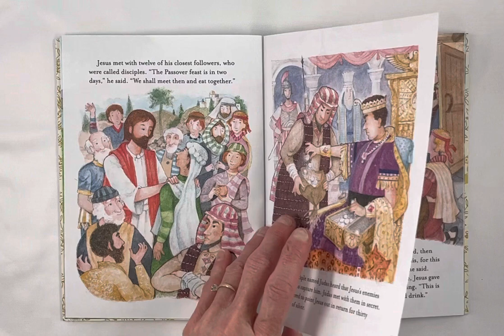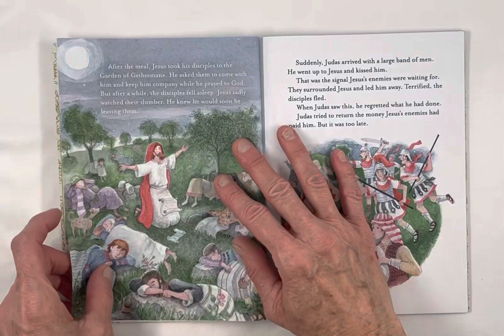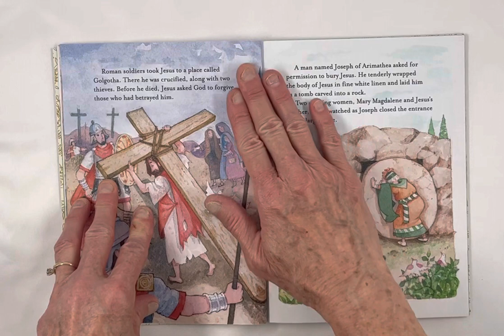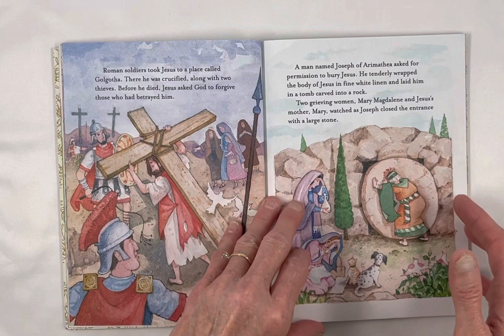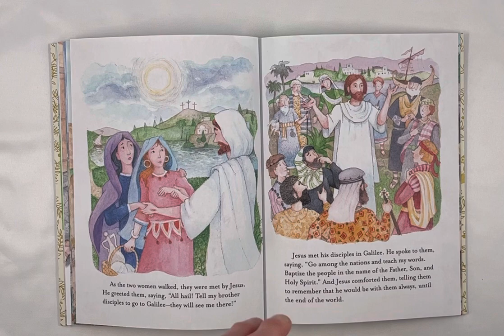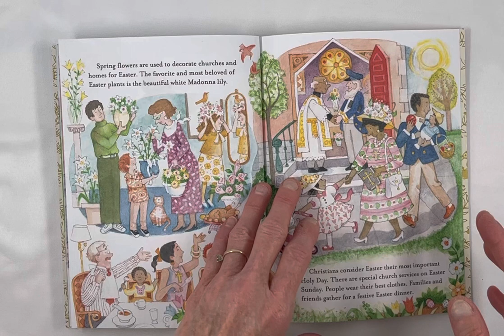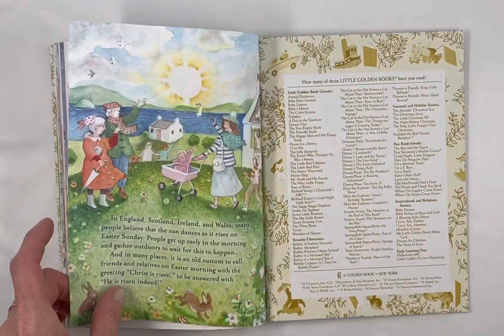The Story of Easter, A Little Golden Book, by Jean Miller, illustrated by Jerry Smath